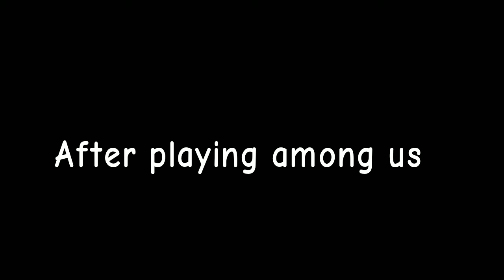purple and duck 2 Sussy